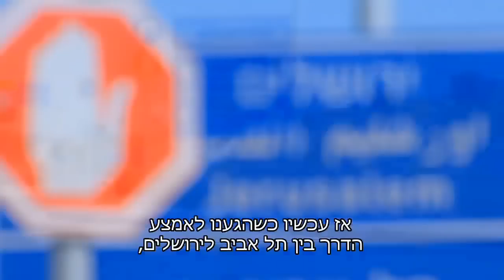מישאלוף על קו ירושלים - תל אביב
מושיקו מישאלוף, עד העונה שחקן בית"ר ירושלים, מתפנה לשוחח על העבר במכבי תל אביב, העונה האחרונה בבית"ר ירושלים וגם ניסיון להבין מה טומן בחובו העתיד